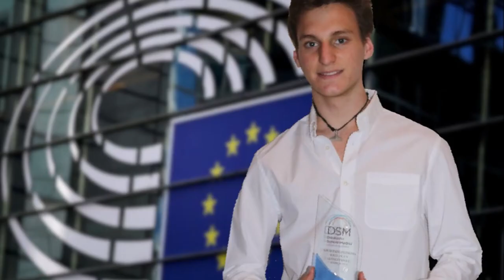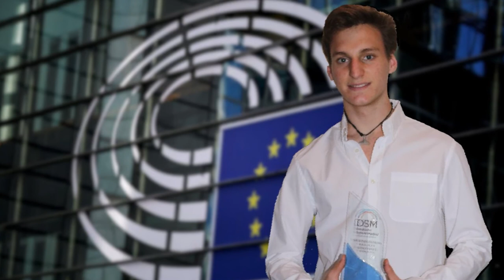Kreatives Schreiben & Fotografie der 12. Klassen - Historias creativas y fotografía de la clase 12º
Kreatives Schreiben und Fotografie der 12. Klassen
Vielfältig und kreativ umgesetzt präsentieren die Schüler der Klasse 12 in Form eines Videos ihre eigens erfundenen und aufgesprochenen Heldengeschichten. Die Heldenreise (Konzept von Joseph Campbell) bietet dabei den Rahmen, der als Sinnbild für menschliche Entwicklung steht. An dieses inhaltliche Konzept angelehnt entstanden zudem Fotografien, die im Video zu den vorgetragenen Geschichten zu bewundern sind. Viel Freude beim Hören und Sehen!

Video von Pablo aus der Klasse 12b

Historias creativas y fotografía de la clase 12º
Los alumnos de la clase 12º presentan de una manera muy diferente y creativa sus propias historias heroicas inventadas y grabadas en forma de vídeo. El viaje del héroe (concepto de Joseph Campbell) ofrece el marco para erigirse como símbolo del desarrollo humano. A partir de este concepto, también se tomaron fotografías, que podrán verse en el vídeo, acompañando a las historias. ¡Disfrutad escuchando y viéndolas!

Video de Pablo de la clase 12b